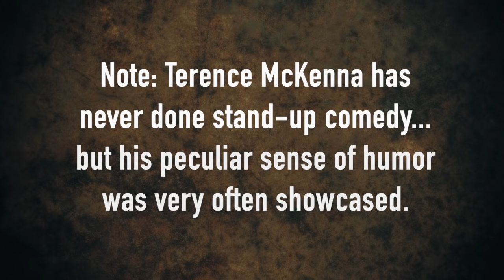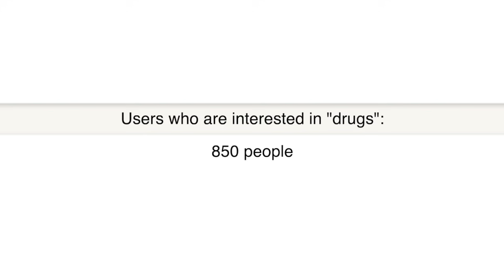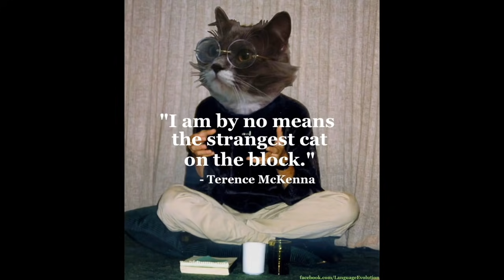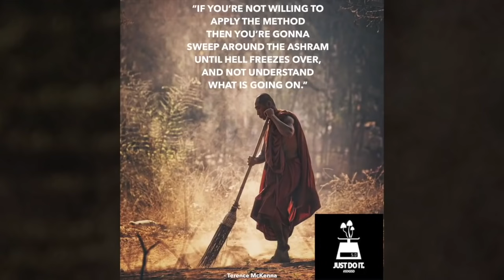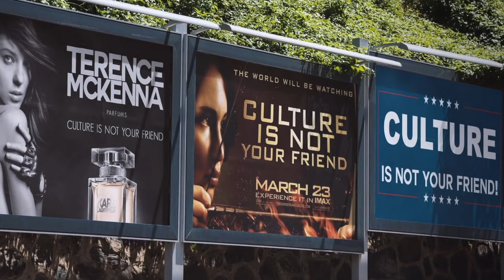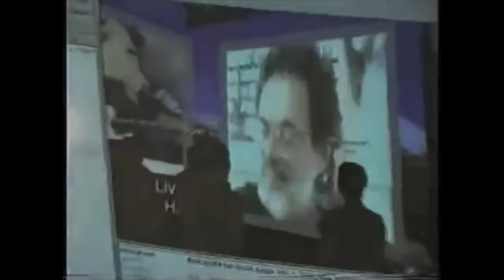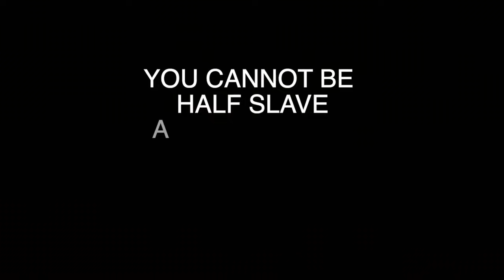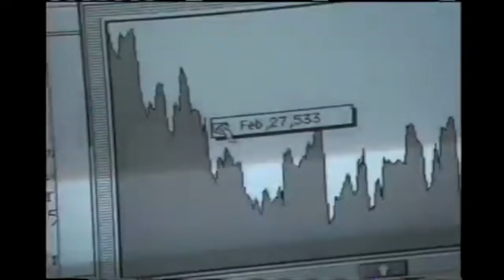Terence McKenna Funny Bits (Compilation)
Compilation of funny Terence McKenna moments where his peculiar sense of humor was on display.